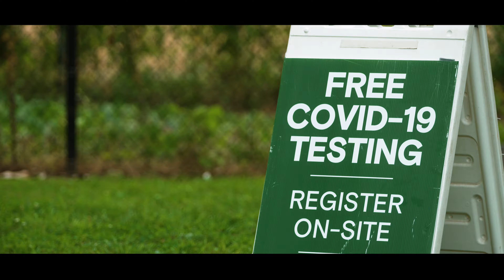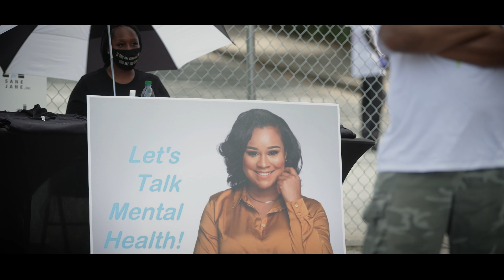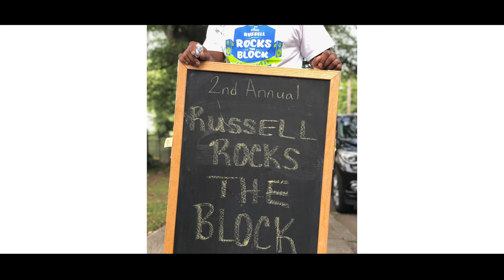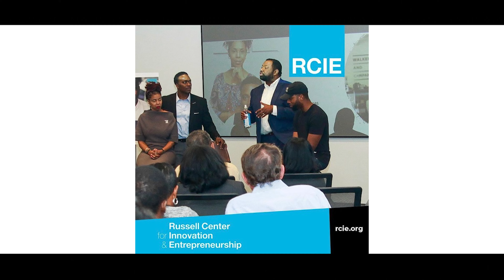The goBeyondProfit Champion Award goes to H.J. Russell & Company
H.J. Russell & Company is not only a successful real estate and construction business, but it is also recognized for its commitment to the community.